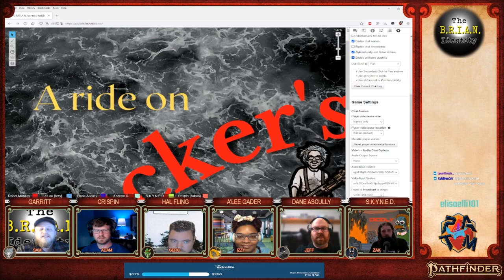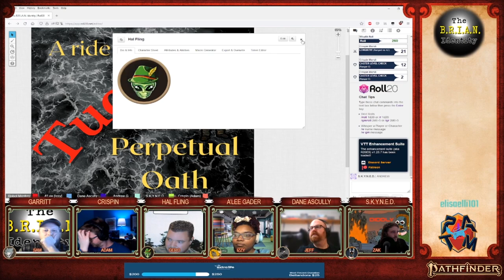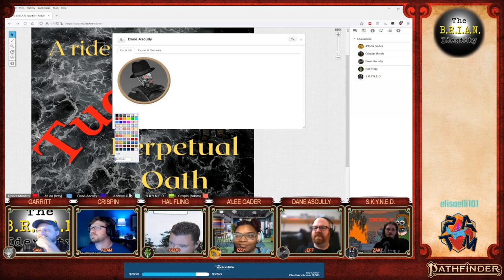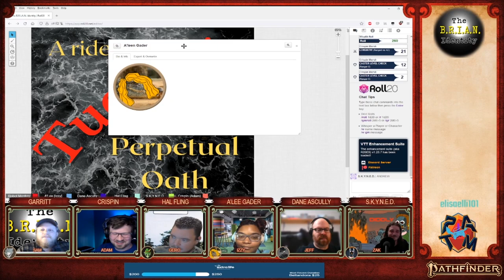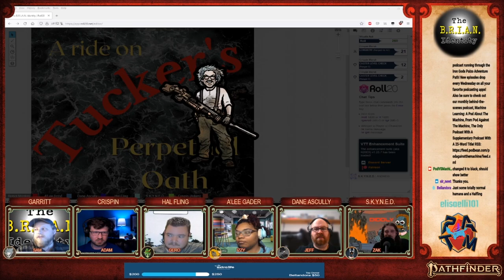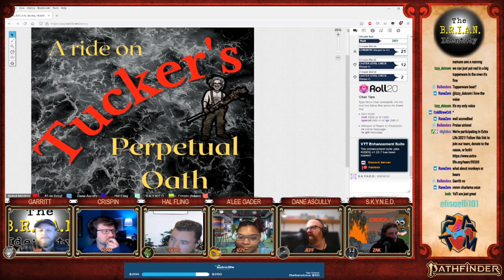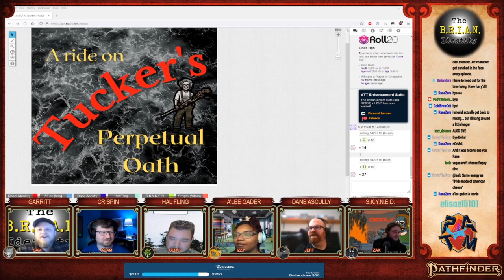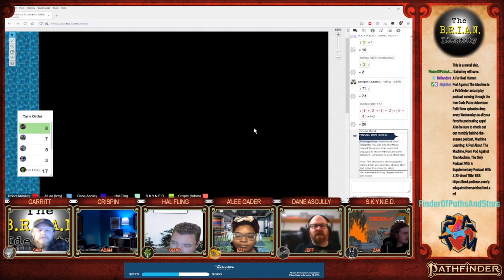The B R I A N Identity 2 - A Ride on Tucker's Perpetual Oath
In our first ever live show, the agents of B.R.I.A.N. take to the treacherous waters of the Lake of Mists and Veils to investigate a crew of robot pirates and their mysterious, towering, yellow leader.

Thank you to Adam from Strange Tablefellows for his guest appearance in this episode!

Creaks Slow Rocking Wooden Boat, and Sailing Ship Creaking with Sea Crashes

The Hollywood Edge

Remember to check out for show transcripts, player biographies, and more.

Follow @podvsmachine on Twitter